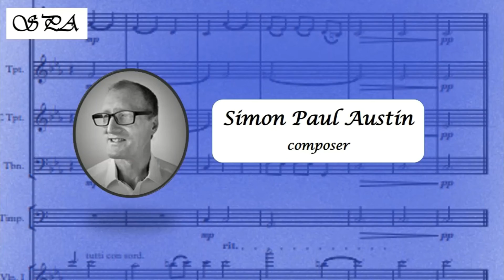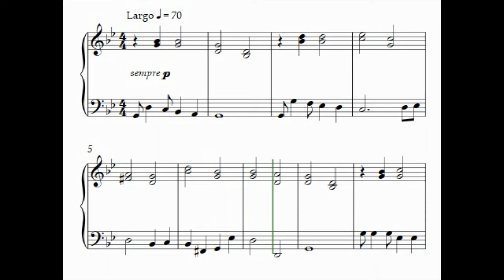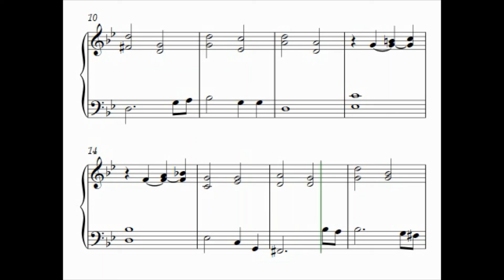Melody For Malene (solo piano, No. 6 of The Godfather Suite)